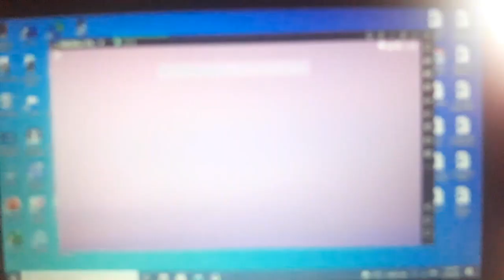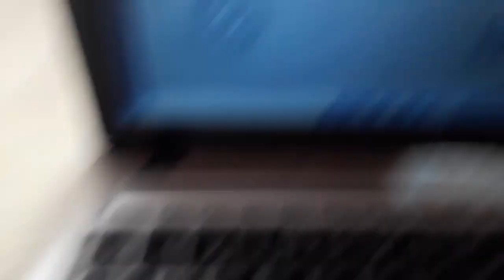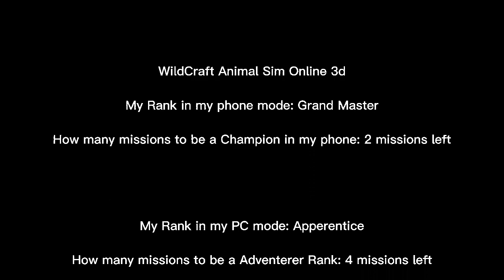I Will Play WildCraft in my PC mode 💻